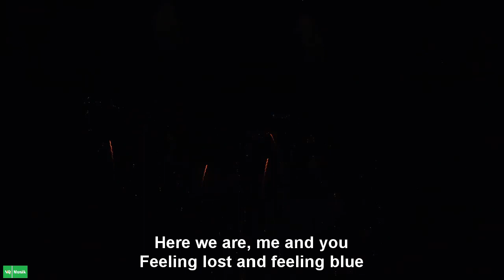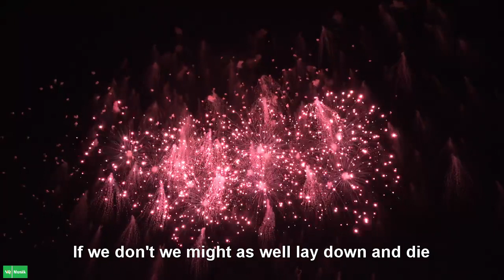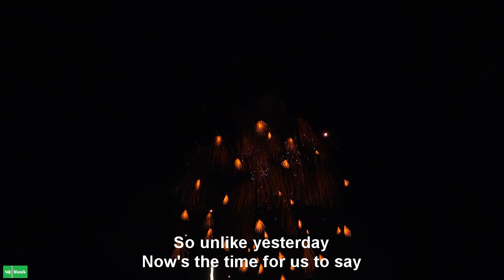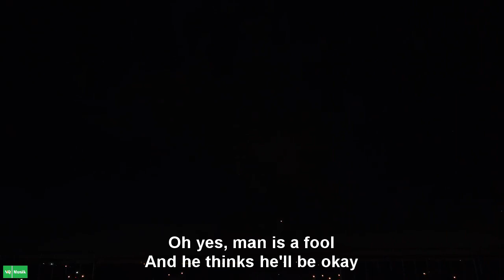Happy New Year 2023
A song by ABBA